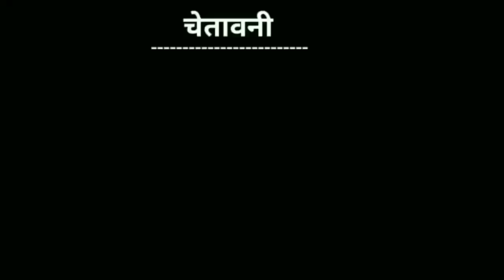sapna choudhary | sapna choudhary new song | sapna choudhary new dance | Deepak dooms